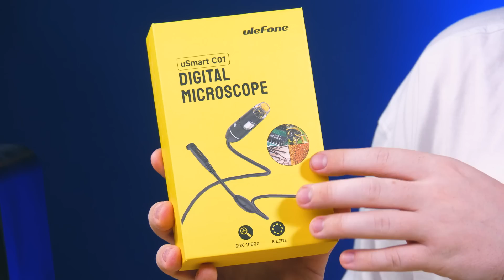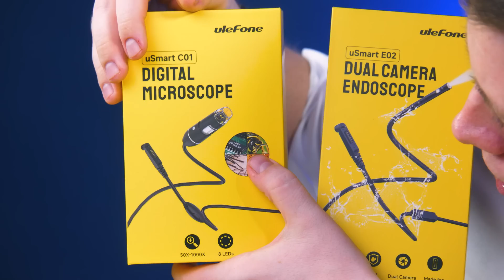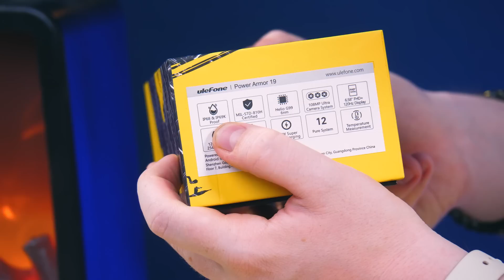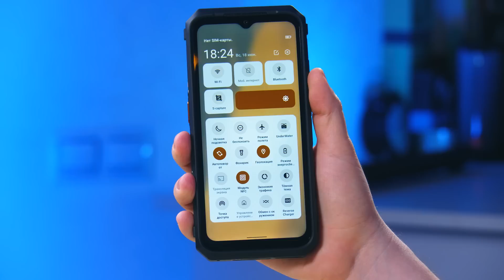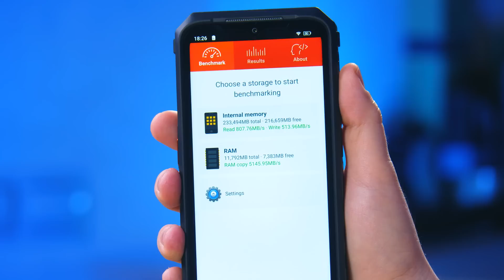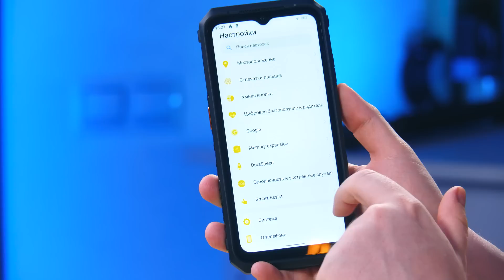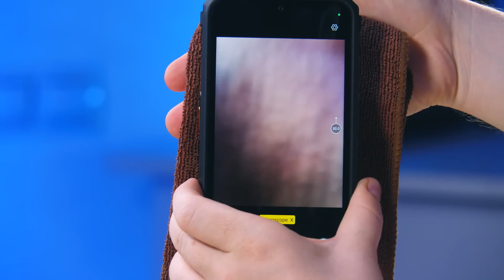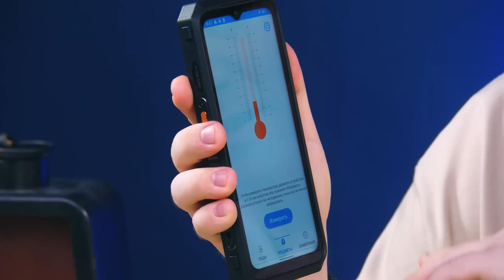Безумный Китайский Смартфон 2023 Года за 300 Баксов c ТЕРМОМЕТРОМ, МИКРОСКОПОМ и 17 ГБ ОПЕРАТИВЫ!!!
Сегодня Распакуем и Разыграем Самый Необычный Смартфон с Алиэкспресс 2023 Года.